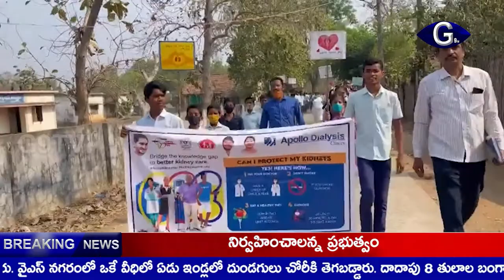కిడ్నీ దినోత్సవం సందర్భంగా చింతూరులో భారీ ర్యాలీ నిర్వహించిన విద్యార్థులు | G9tv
తూర్పుగోదావరి జిల్లా చింతూరులోని జిల్లా పరిషత్ ఉన్నత పాఠశాలలో కిడ్నీ దినోత్సవం సందర్భంగా విద్యార్థులు ర్యాలీ నిర్వహించారు. అనంతరం ప్రభుత్వ డిగ్రీ కళాశాలలో మీటింగ్ ఏర్పాటు చేసి కిడ్నీ వ్యవస్థకు సంబంధించిన పలు విషయాలు వాటి పనితీరు గురించి విద్యార్థులకు, వారి తల్లిదండ్రులకు వివరించారు. ఈ అవగాహ సదస్సును అపోలో డయాలసిస్ మేనేజర్ ఉమ మహేష్ ఆధ్వర్యంలో నిర్వహించారు. ఈ కార్యక్రమంలో MPP.అమల, వైస్ MPP.సుధాకర్, చింతూరు సర్పంచ్ కన్నారావు, కుమ్మరు సర్పంచ్ నాగార్జున, కోడెరు సర్పంచ్ సుబ్బలక్ష్మి తదితరులు పాల్గొన్నారు.